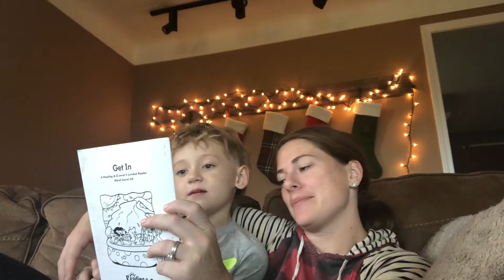Leveled reader C - “Get In”